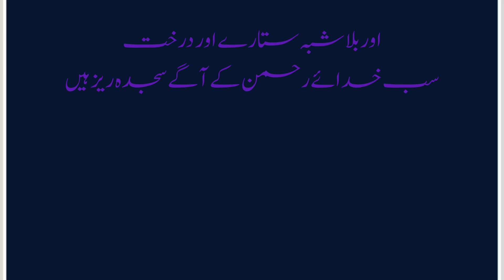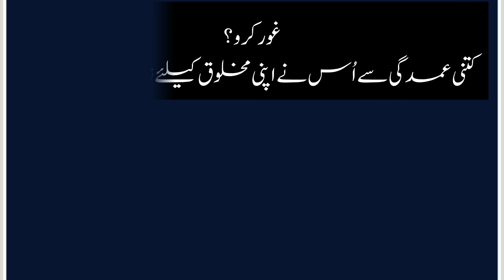surah rahman with urdu translation Beautiful voice My channel Subscribe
surah rahman with urdu translation Beautiful voice